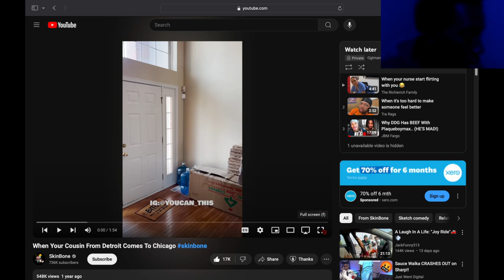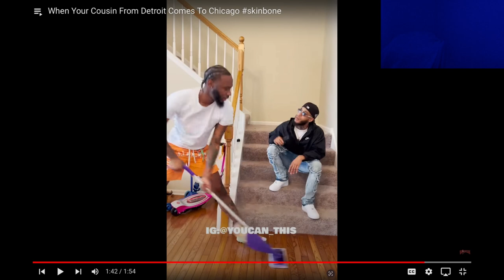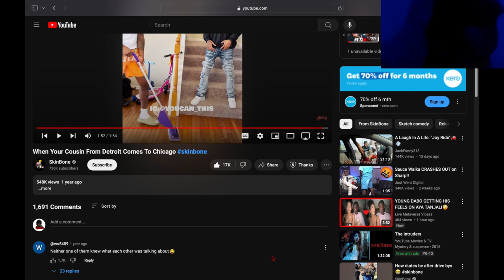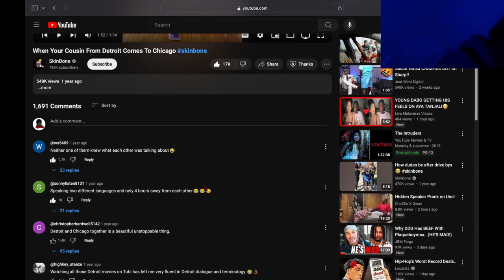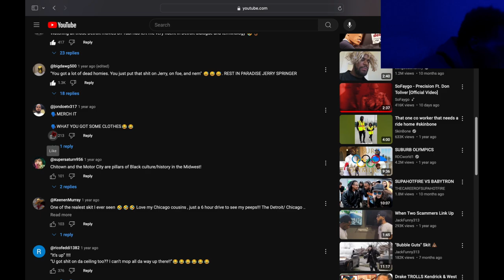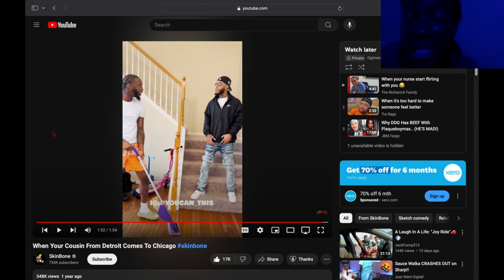Reacting To When Your Cousin From Detroit Comes To Chicago...🤣